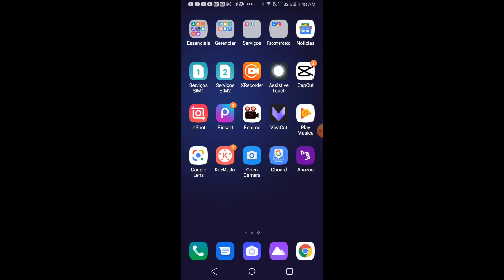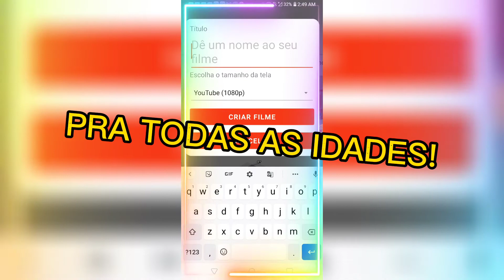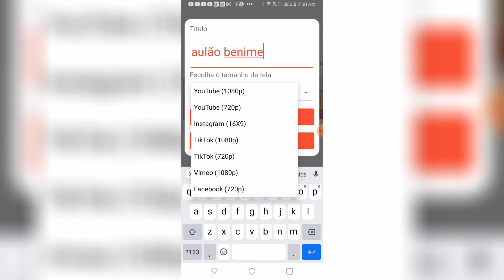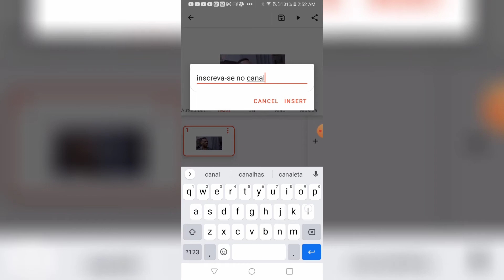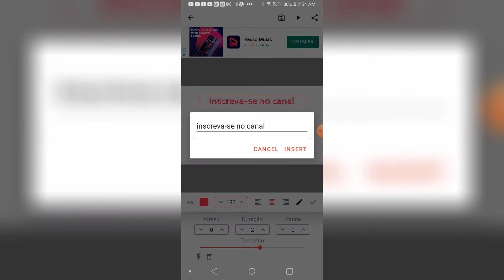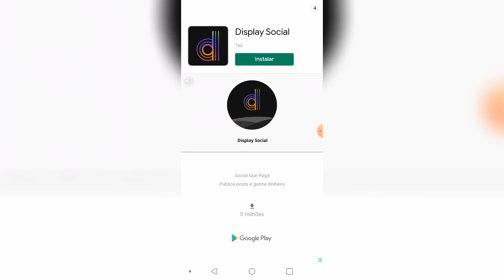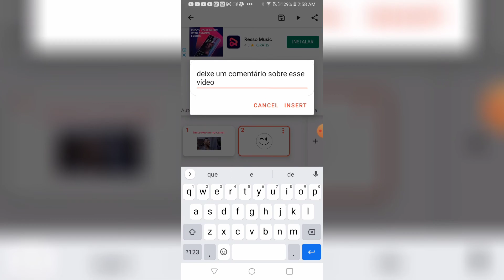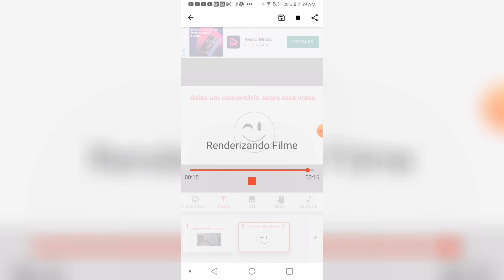Curso Benime (Completo/Grátis) | Como usar Benime pra fazer animação mão escrevendo, no CELULAR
Nesse tutorial você vai aprender a usar o aplicativo Benime para criar vídeos usando o seu celular.
🎥 Meu Curso Inshot Completo - Edição de vídeo no celular (ganhe + 6 bônus grátis)
Benime é um app de animação com quadros brancos (whiteboard) onde você colocar os elementos e programa as animações de cada elemento facilmente.

O Benime é indicado para:
criar apresentações,
criar vídeos para canal dark,
criar videoaulas,
criar introduções para vídeos,

Tutorial completo: Aplicativo Benime - Criador de Animações Whiteboard (curso grátis)